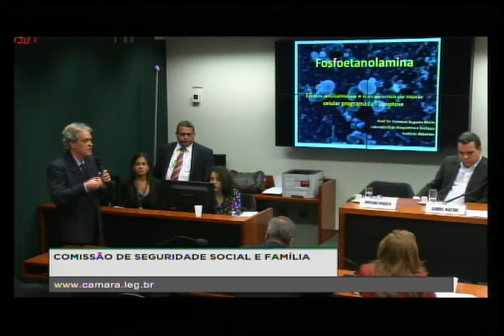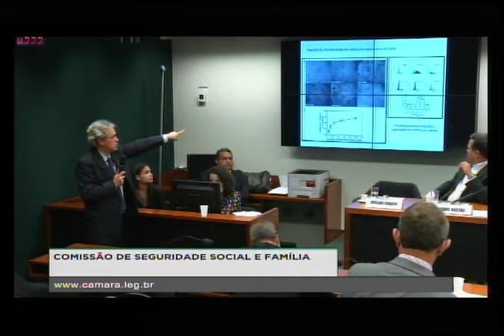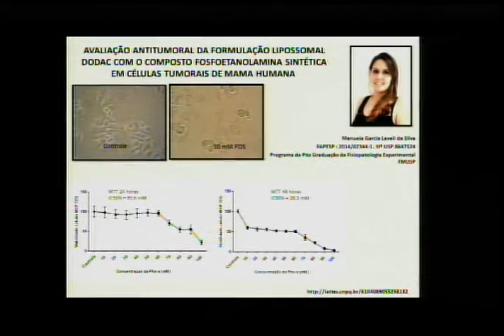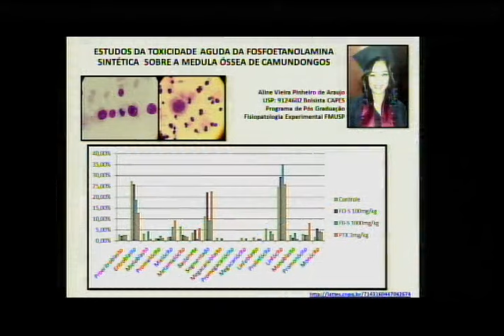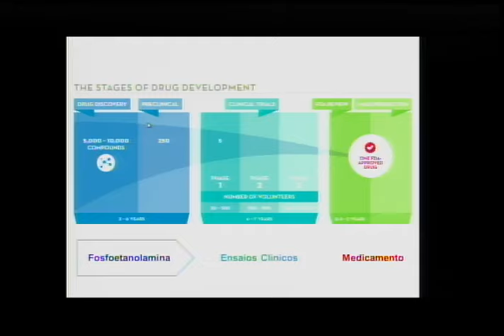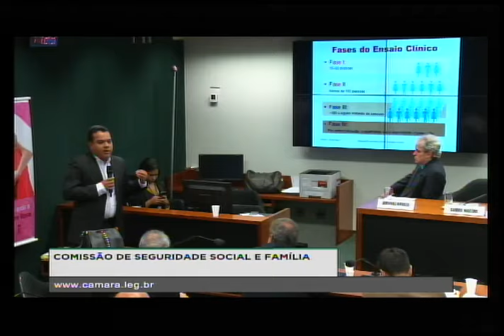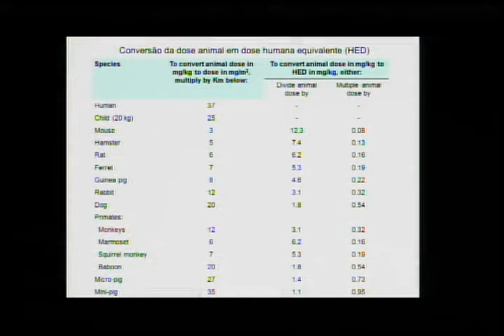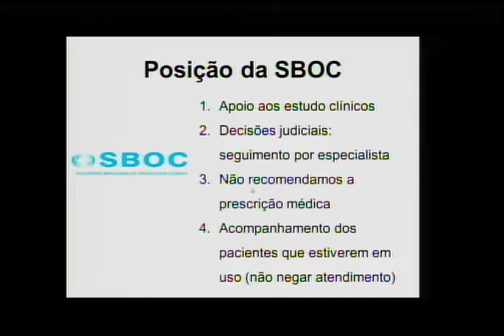Fosfoetanolamina sintética para o tratamento do câncer parte 1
Audiência da Comissão de Saúde, Seguridade Social e Família da Câmara dos Deputados